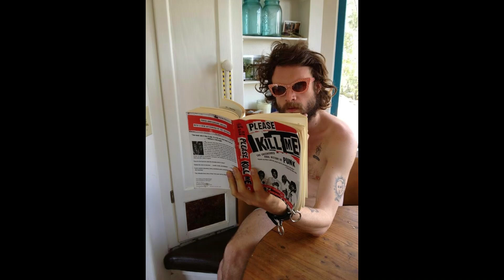Father John Misty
Joshua Michael Tillman, better known by his stage name Father John Misty, is an American musician. He is known for his satirical lyricism and eccentric performance style. Tillman began his career in Seattle in the early 2000s. One of his demos reached Damien Jurado, and in 2003 he opened for him on his tour. Wikipedia
Born: May 3, 1981 (age 43 years), Rockville, Maryland, United States
Music group: Saxon Shore
Genre: Alternative/Indie
Formerly of: Fleet Foxes; Saxon Shore
Instruments: Vocals; guitar; piano; drums; percussion; harmonica; bass